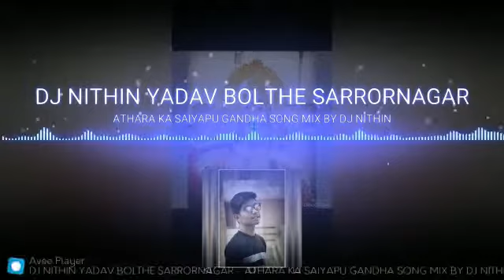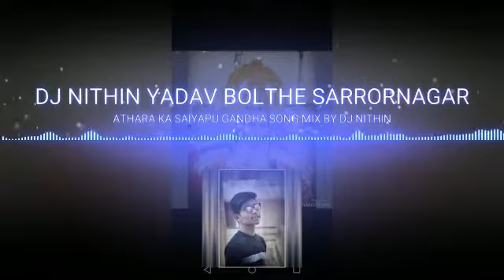01-ATHARA KASAKAPU GANDHA (2K18 SRI RAMA NAMAVI ) MIX BY DJ NITHIN YADAV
SARRORNAGAR KA DJ NITHIN YADAV